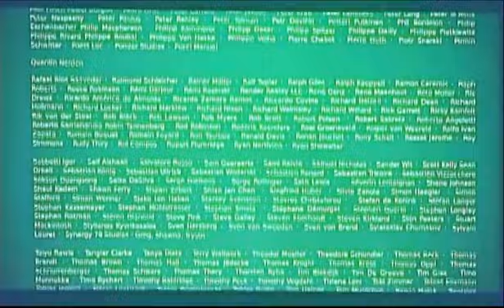Opening Robot Des Original Movie TS copy Lefted Stereo *fake*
All rights to them!

0:00 The Beginning of the big buck bunny
0:16 The Ending of the big buck bunny
0:45 The Beginning of the Robot Des Classic